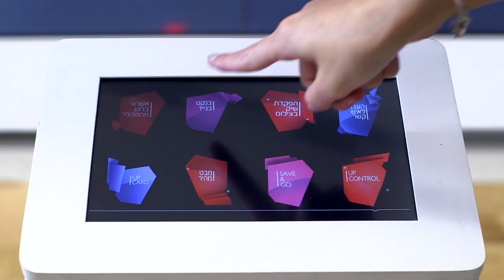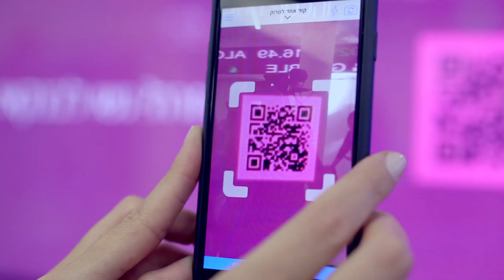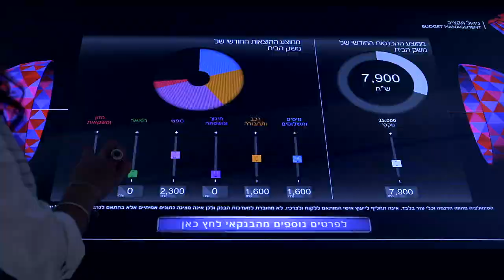פועלים דיגיטל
הסניף הדיגיטלי הראשון בישראל